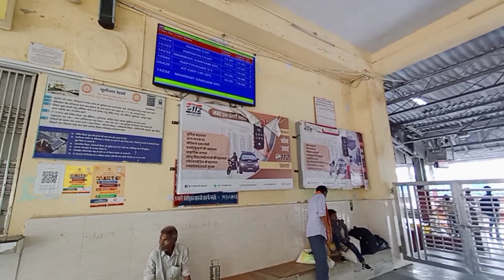बस्ती रेलवे स्टेशन | BASTI RAILWAY STATION(up)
स्वागत❤️ है आपका मेरे इस चैनल पर इस वीडियो में मैंने बस्ती रेलवे स्टेशन का पूरा वीडियो दिखाने की कोशिश किया 🙏

बस्ती रेलवे स्टेशन
basti railway station status
basti railway station announcement
basti railway station ka video
daya basti railway station
basti railway station uttar pradesh
basti railway station news
basti railway station
up basti railway station
basti  up
basti station
बस्ती स्टेशन
basti station status
basti station up
basti station ka gana
basti station railway
basti station ka photo
basti station train
basti station live
basti station ka
blogs
vlogs
my fist vlogs
youtuber Baba 2020
youtuberbaba2020
basti
basti full video
basti City
basti railways